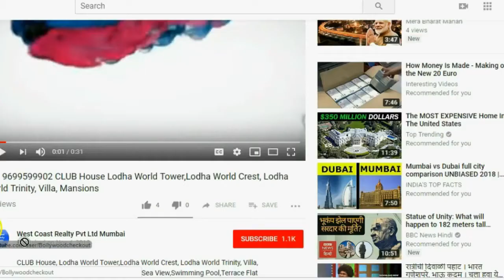📞 MATUNGA-Wadhwa W54 360 Degree View From 3BHK,4BHK,Penthouse, Matunga west,South Mu